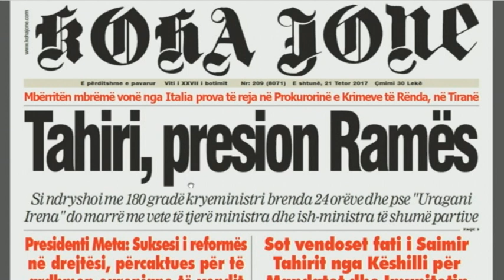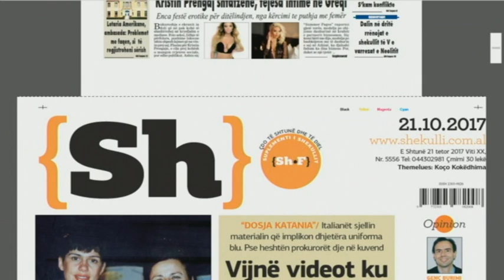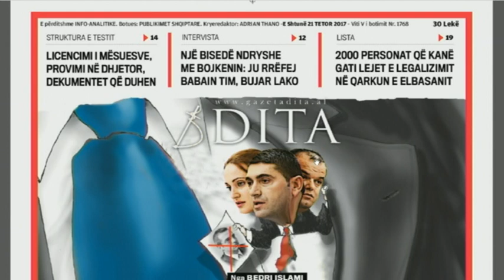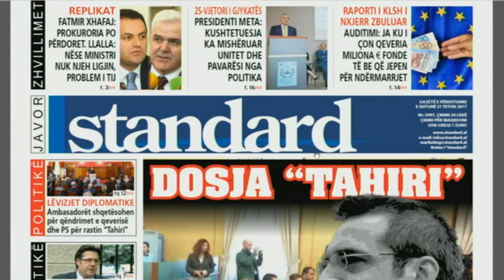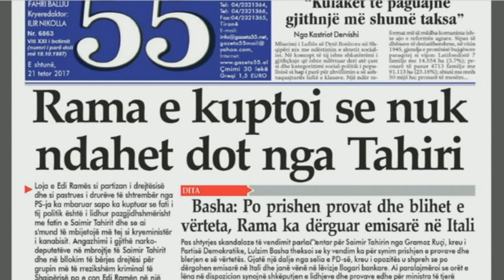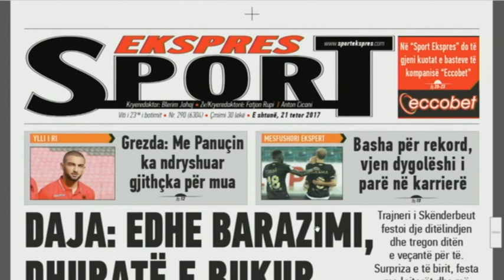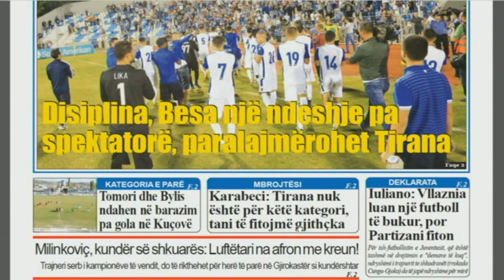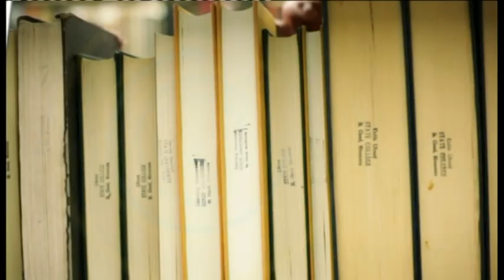Ora Juaj, 21 tetor 2017